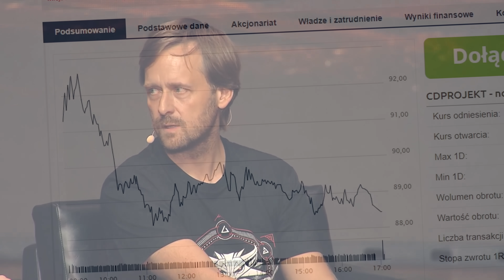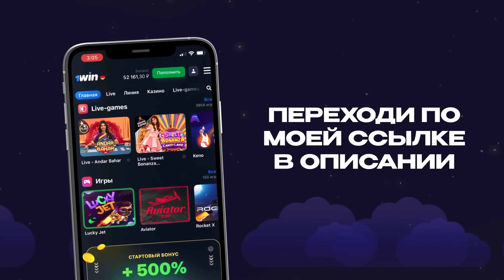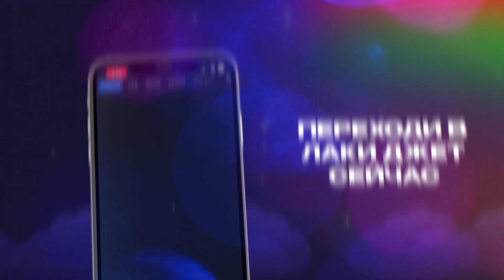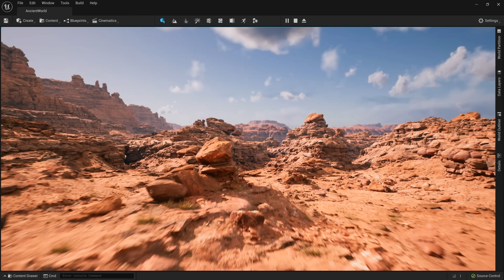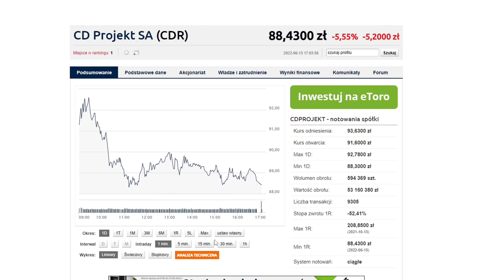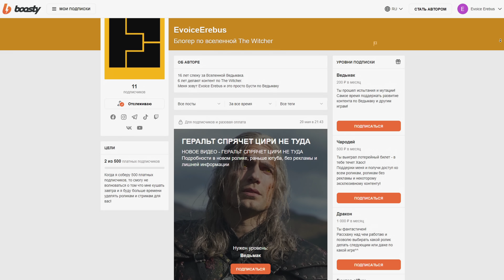ЧТО ЕСЛИ НОВЫЙ ВЕДЬМАК 4 ОКАЖЕТСЯ ДОНАТНЫМ ОНЛАЙН ДЕРЬМАКОМ? | The Witcher 4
Ведьмак 3 лучшая игра. Но какой будет Ведьмак 4 если CD Projekt RED обманывают нас, не готовы занимать Ведьмаком и хотят сделать MMORPG или игру-сервис?

Вселенная The Witcher огромна и Ведьмак 3 лишь малая ее часть, которая к сожалению уже окончена. Но на смену есть находится в разработке новый Ведьмак 4. Каким он будет мы еще не знаем, но что если Ведьмак 4 окажется ММОRPG, игрой сервисом и чем похуже с повсеместным донатом?

00:00 - Откройте глаза
05:28 - Обман
11:01 - Надежда
12:37 - Почему Онлайн?